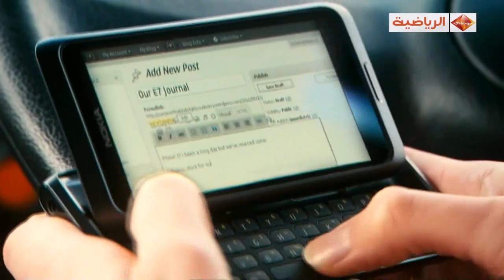Carl Froch vs. Glen Johnson | Part 2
- Fighting for the WBC super middleweight title.
- Boardwalk Hall, Atlantic City, New Jersey, United States.
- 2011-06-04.